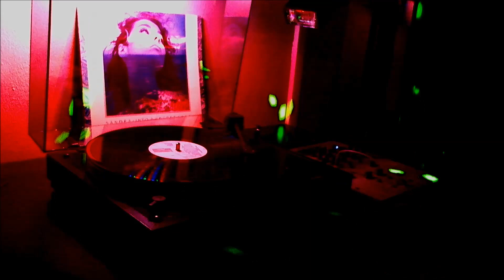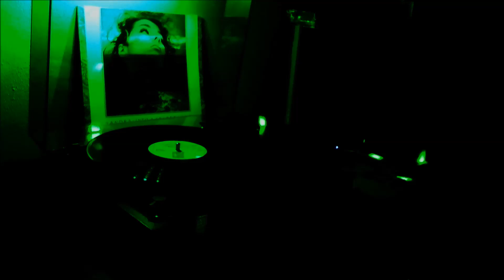Sandra - Secret Land (LP, Album Into A Secret Land) 1988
Θυμάμαι,
έπεφταν τα φύλλα στο ''Σεν Ζερμέν''
Ήταν ένας κρύος Νοέμβρης,
έφυγες μακριά και έχω ένα όνειρο.

Κανένας δεν ξέρει ποιός είμαι,
ίσως μπορείς να καταλάβεις.
Ο καθένας ξέρει τι είμαι
έξω στην μυστική χώρα.

Κανένας δεν ξέρει πόσο το προσπαθώ,
να μην πω άλλο ψέμα,
ο καθένας ξέρει πως στο τέλος
θα βρω μια μυστική χώρα.

Σε χρειάζομαι, σε νιώθω,
δεν μπορώ να ζήσω χωρίς εσένα τόσο καιρό.
Ξέρω πως είμαστε μακριά.
Θα μείνω σε αυτή την πόλη επειδή μου λείπεις τόσο.

Το νιώθω, το εννοώ,
το μυστικό που θα σου δείξω.
Και θα γυρίσω πίσω, το βλέπω.
H αγάπη μου δεν αρκούσε, μα μου λείπεις

Σε χρειάζομαι,
σε νοιώθω,
δεν μπορώ να ζήσω μακριά σου για τόσο καιρό,
γιατι μου λείπεις τόσο..